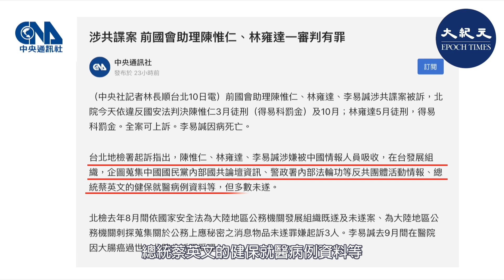(字幕) 中華民國立法院前國會助理陳惟仁等人因涉共諜案被判刑。據報道，涉案3人企圖蒐集國民黨內部國共論壇資訊、警政署內部法輪功等反共團體活動情報。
中華民國立法院前國會助理陳惟仁、林雍達、李易諴涉共諜案被訴，台北地方法院5月10日依違反國安法判決陳惟仁3月徒刑（得易科罰金）及10月；林雍達5月徒刑，得易科罰金。全案可上訴。李易諴因病死亡。

陳惟仁、林雍達曾擔任國民黨立委陳淑慧的助理，李易諴則曾任前立委、雲林縣長張麗善的助理。台北地檢署2020年6月17日指揮調查局國家安全維護工作站搜索涉案人相關處所5地，約談陳、林及李3人到案訊問。

據中央社報道，台北地檢署起訴指出，陳惟仁、林雍達、李易諴涉嫌被中共情報人員吸收，在台發展組織，企圖蒐集中國國民黨內部國共論壇資訊、警政署內部法輪功等反共團體活動情報、總統蔡英文的健保就醫病例資料等，但多數未遂。

北檢去年8月間依國家安全法為大陸地區公務機關發展組織既遂及未遂案、為大陸地區公務機關刺探蒐集關於公務上應祕密之消息物品未遂罪嫌起訴3人。李易諴去年9月間在醫院因大腸癌過世，北院公訴不受理。
責任編輯：ＭＡＹ
請支持大紀元：
📍贊助大紀元：